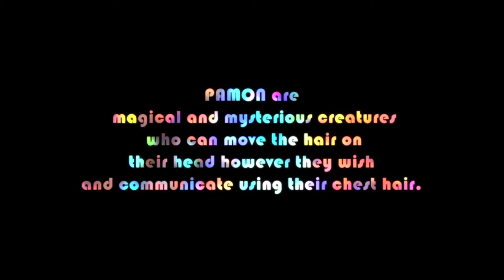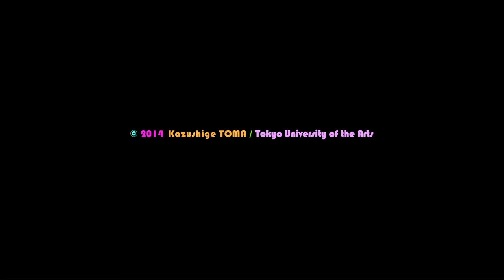PAMON (Kazushige TOMA)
"PAMON"

Director：Kazushige TOMA
Sound effects：Yu HASHIMOTO, Wakana KUROIWA
producer : Yuichi ITO

Synopsis：
PAMON are magical and mysterious creatures who can move the hair on their head however they wish, and communicate using their chest hair. This tale takes a peek at an ordinary day for the PAMON.